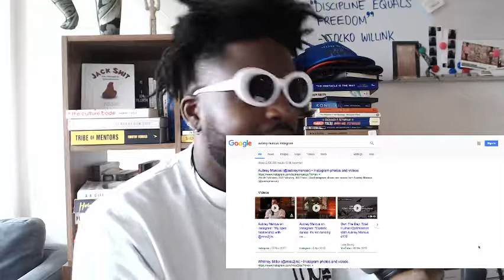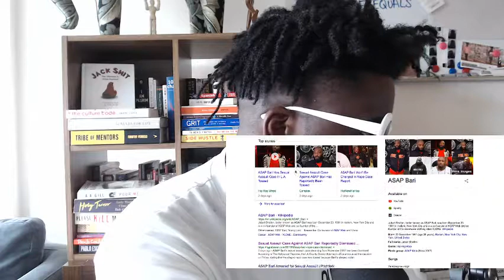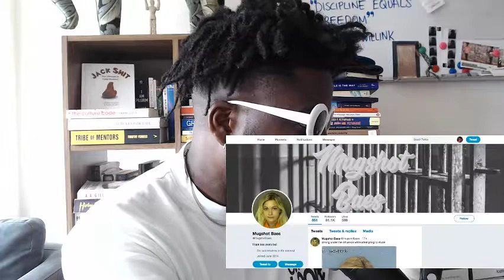The Agostinho Zinga Show #93 | “Mugshot baes”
In today's episode, Agostinho rambles about shitting yourself, benefits of being nice & white, Jermaine Pennat’s book, A$AP Bari and more…

Mental: Bad Behaviour, Ugly Truths and the Beautiful by Jermaine Pennat